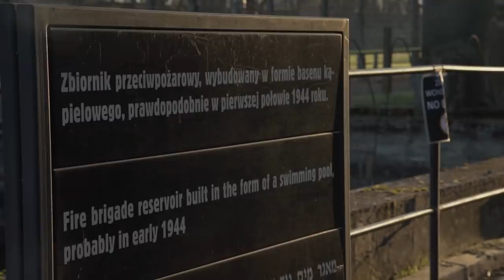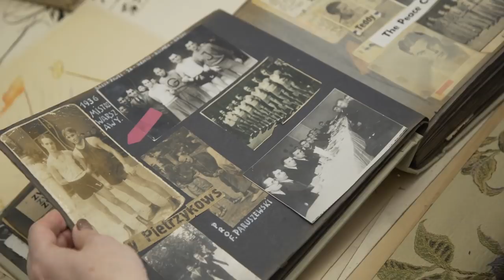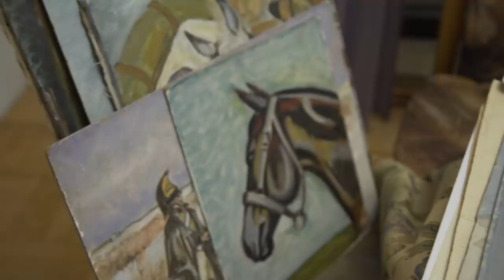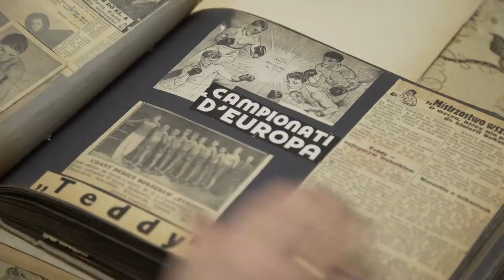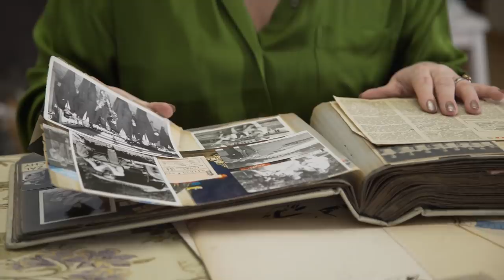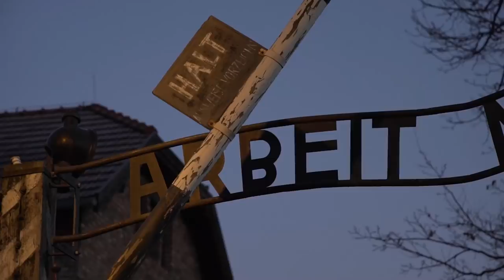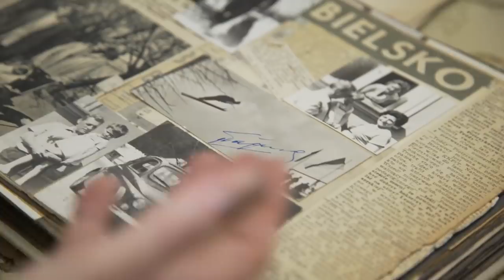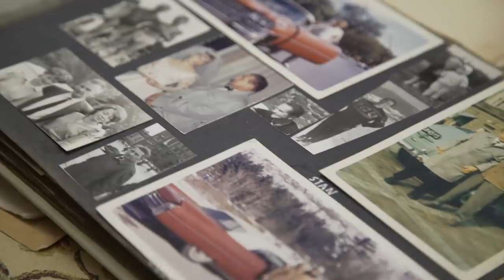Pierwszy raz w historii tej potworności Polak bije Niemca - boks w obozie Auschwitz-Birkenau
Obóz koncentracyjny Auschwitz - Birkenau był tyglem ludzi z całej europy, ludzi o różnych uzdolnieniach, różnych zainteresowaniach i przede wszystkim wielu talentach. Wśród nich był Tadeusz Pietrzykowski, który trafił do obozu pierwszym transportem jako więzień polityczny.
Praktycznie od samego początku wiedział, że aby przetrwać, musi się wyróżnić spośród tysięcy innych numerów, za którymi kryją się ludzie.

Tadeusz Pietrzykowski był bokserem. Przed wojną jego trenerem był Feliks Stamm - pięściarz, trener polskiej reprezentacji i sędzia. Trafiając do obozu "Teddy" nie wiedział jeszcze, że to właśnie boks, zupełnym przypadkiem, da mu nadzieję na przetrwanie i możliwość pomocy innym.

Kiedy do Auschwitz trafił niemiecki pięściarz Walter Dunning, Tadeusz Pietrzykowski podjął rękawicę i stoczył z nim oficjalną walkę.

Pierwsza oficjalna walka w obozie koncentracyjnym Auschwitz, była początkiem sportowej, bokserskiej karty obozowej historii. Od tamtej pory walki odbywały się regularnie: na początku na dziedzińcu kuchni, później w esesmańskiej kantynie.

Historia Tadeusza Pietrzykowskiego jest najlepszym dowodem na to, ze życie pisze najlepsze scenariusze.Obecnie trwają prace nad realizacja filmu pod tytułem „Mistrz” , który przedstawia losy legendarnego pięściarza w obozie Auschwitz. Premiera filmu zaplanowana jest na 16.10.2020 roku.